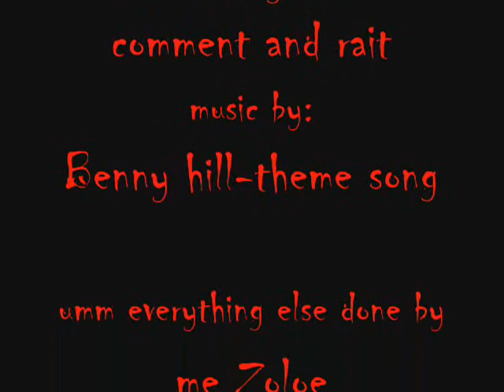Cars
some randome video i made cause i was really board and had nothing to do...